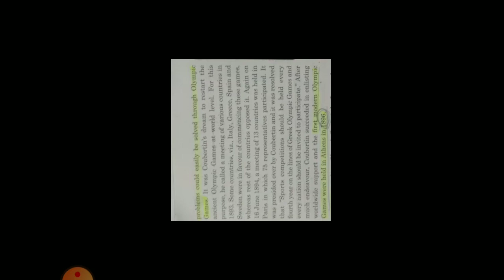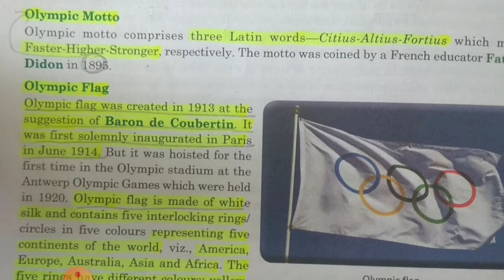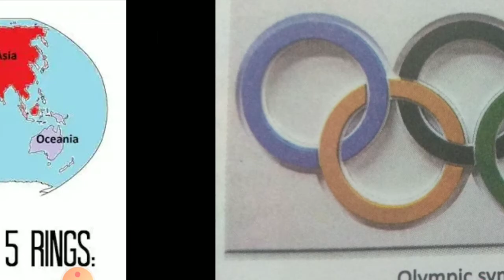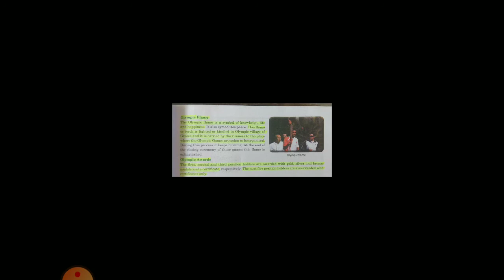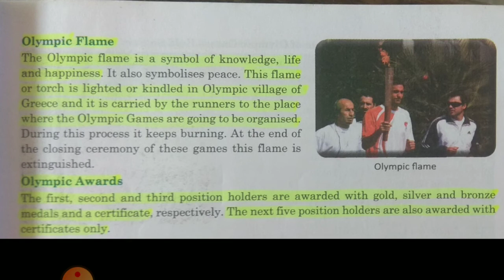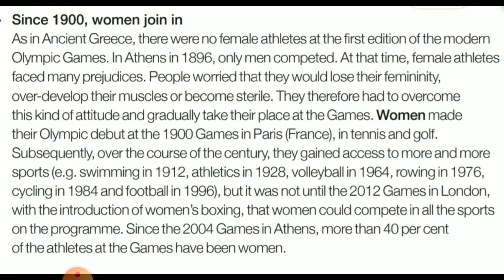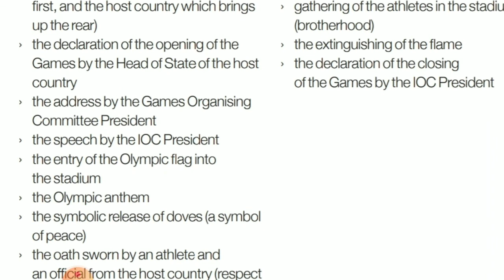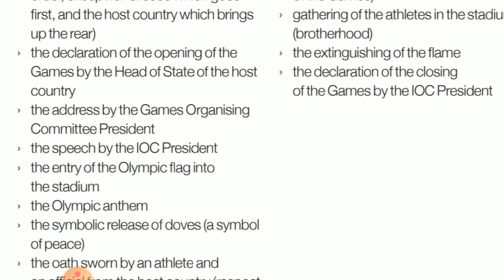Olympic Value Education || Modern Olympic ||Chapter-2, Lecture-2||Class-11